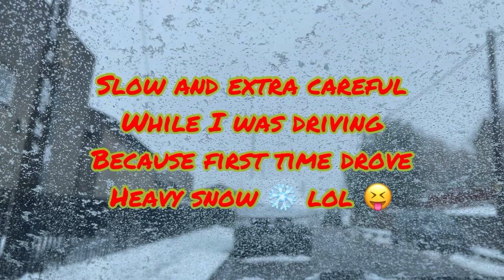Thick Snow ❄️ at the Top of Car /Love Driving during Heavy snowfall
Scraping the very Snow in my car before driving